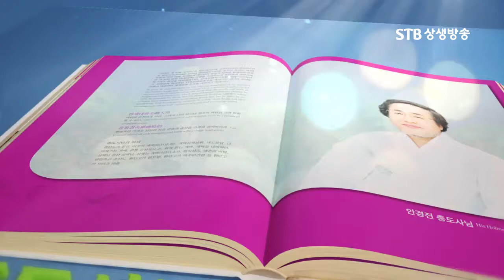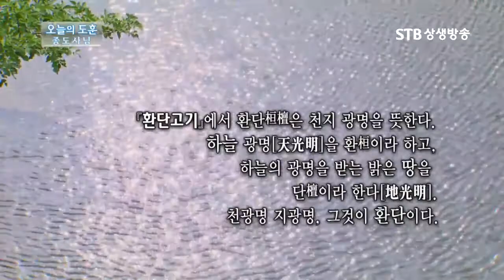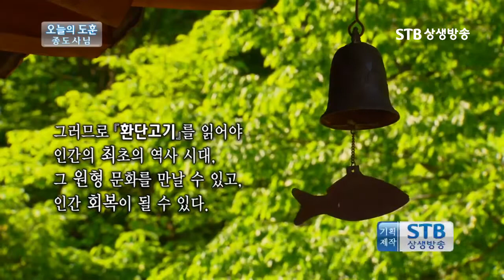오늘의 도훈 2회 환단고기는 인류의 새 역사 교과서이다 종도사님 도훈